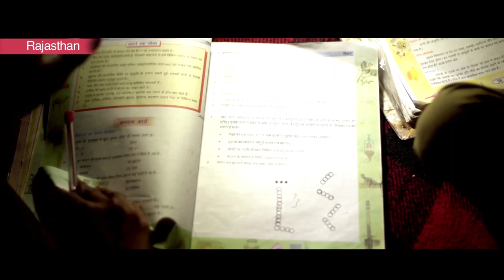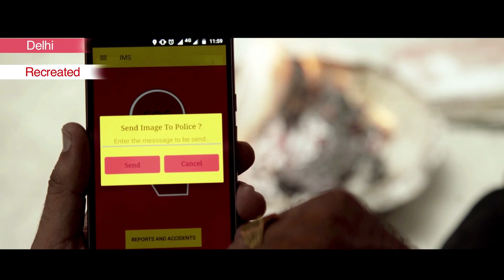Building Resilience for Disaster-prone Communities and Offering Social Protection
Save the Children and Nokia joined forces to help some of the most vulnerable communities of India with resilience building and getting access to social protection schemes. Technology played a key role. Find out the difference we were able to make.